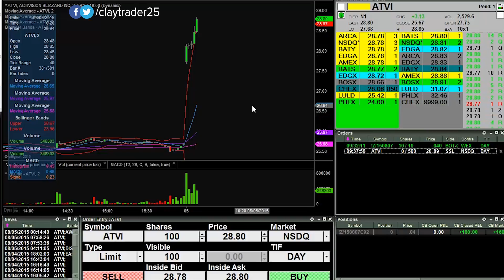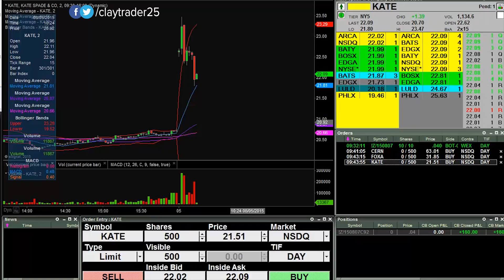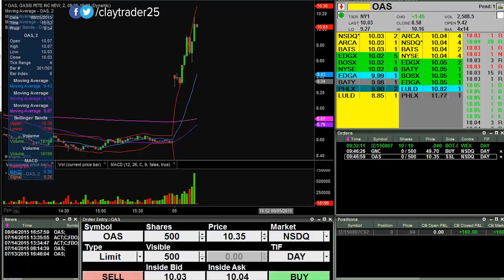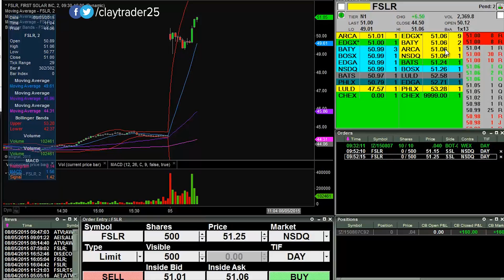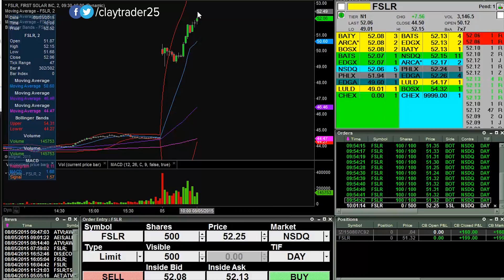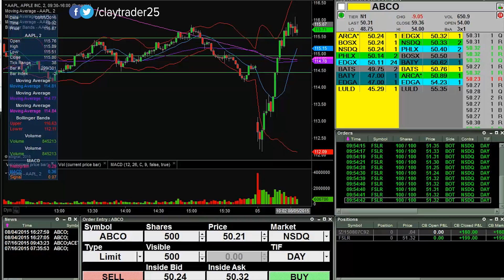Live Day Trading - A Slow Morning, but Profitable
Some mornings can be very annoying as none of your order entries get filled. Today was one of those mornings for me. It took quite a bit of patience, but I eventually found and executed a trade that I was willing to put money on the line for.